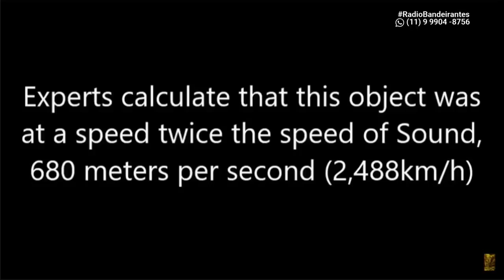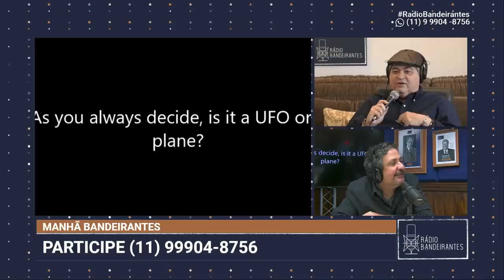UFO appears live in a program of great repercussion in Brazil - Presenter Datena comments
Olá Amantes da Ufologia!
O apresentador José Luiz Datena repercutiu no dia 27/02/2021, no Brasil Urgente, as imagens captadas pelo helicóptero Tubarão da Band que mostraram um objeto voador não identificado (OVNI) e que deixaram a comunidade ufóloga do mundo todo em alerta.

Operador de câmera do Tubarão, Seninha Licheri Antigo tem sido sondado para falar sobre o assunto por diversas emissoras. “Muitas pessoas estão me procurando devido à imagem, que parece uma nave espacial. A gente não sabe, mas fiquei muito impressionado”, disse.

Vejo vocês por ai!